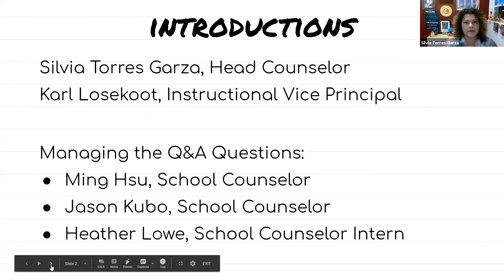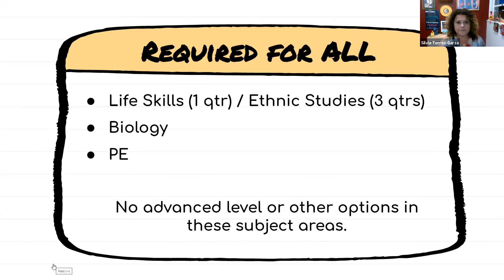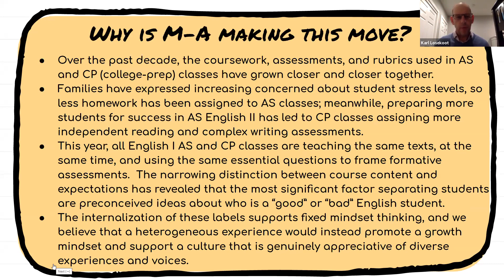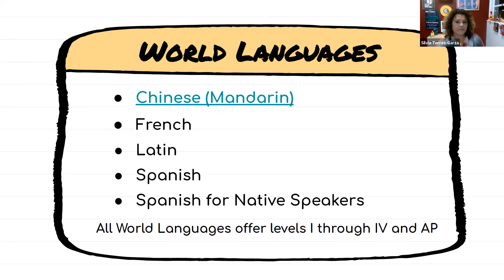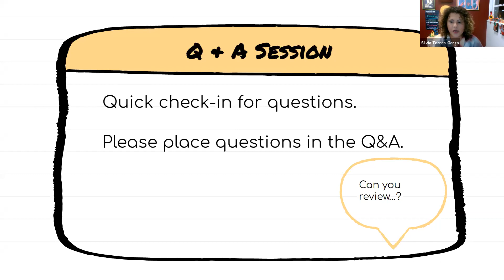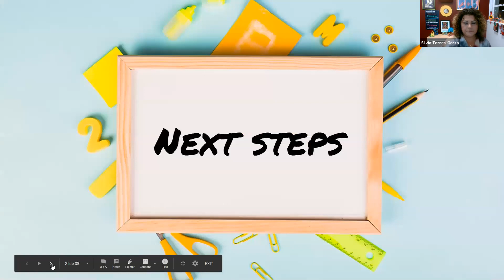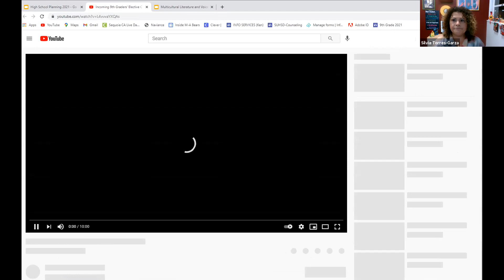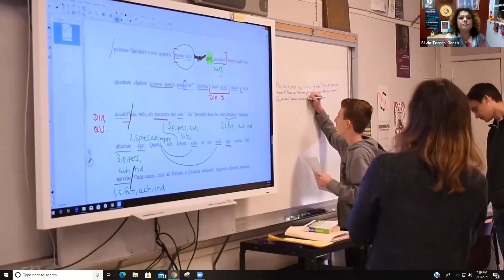High School Planning Night for Incoming Freshmen